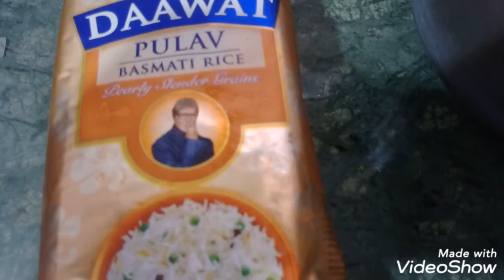How to make chicken biryani with basmathi rice#chicken# biryani basmathirice#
Very simple and easy recipe friends